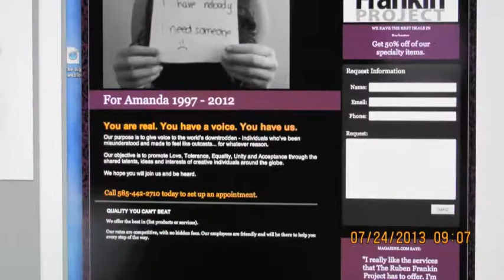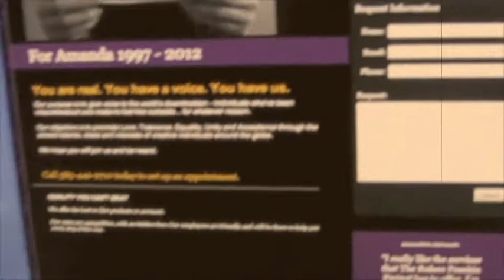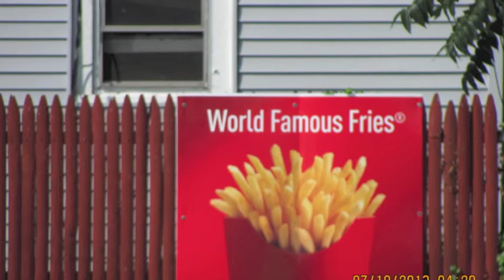Ruben Frankin Project Website Slideshow